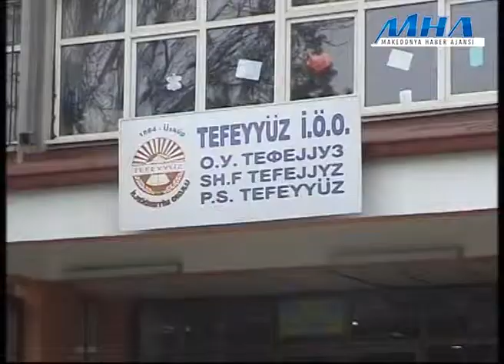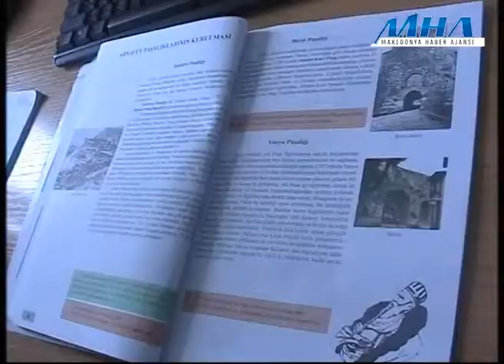Üsküp'teki Eğitimciler Türkçe Eğitimi Değerlendirdi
Makedonya'nın Başkenti Üsküp'te eğitimciler, eğitim yılının birinci dönemini değerlendirdi.

Görüntü: Erkan İdriz
Gazeteci Hüseyin Musli
Seslendirme: Bünyamin Liman